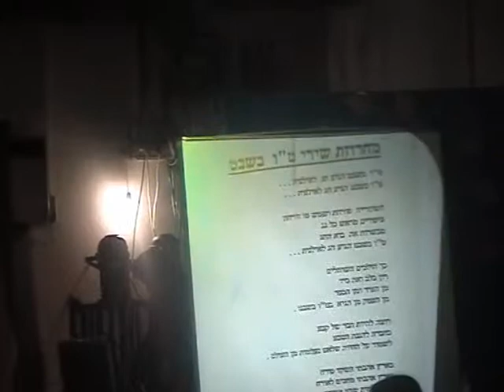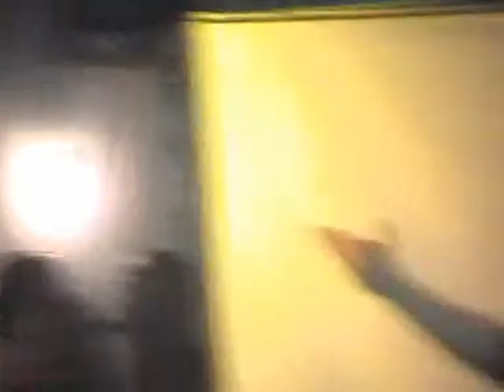טו בשבט 2004חלק ב.MPG